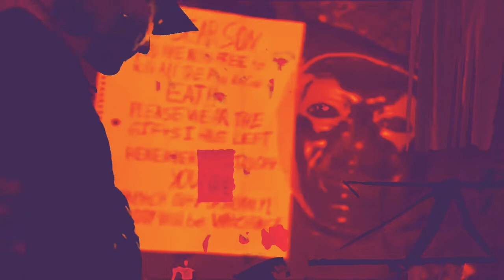Rich gulag ... loose lips